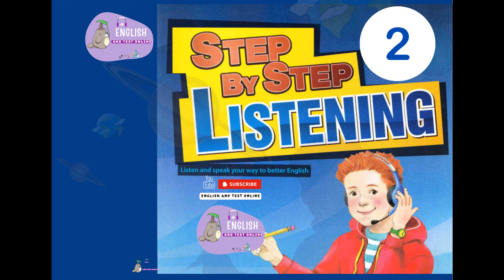Step by Step Listening 2 54